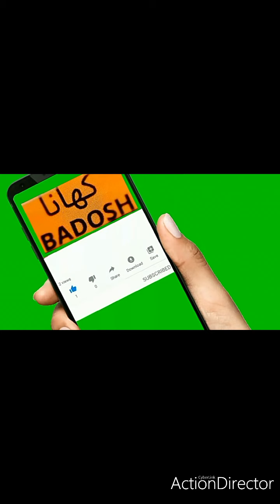Visit to Orange | Grape Fruit Garden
Shiny morning with fresh air and fresh fruits.